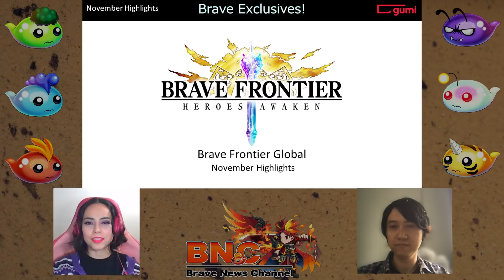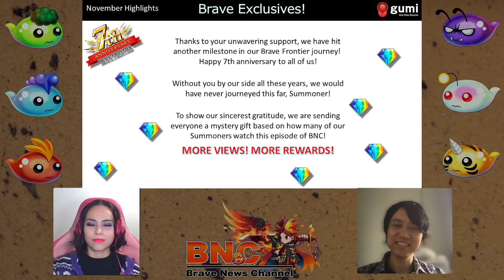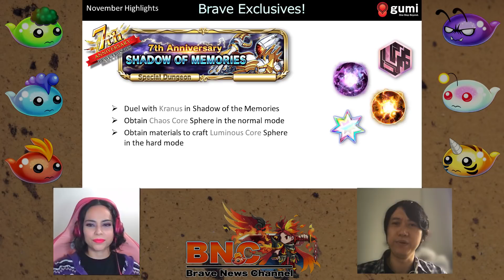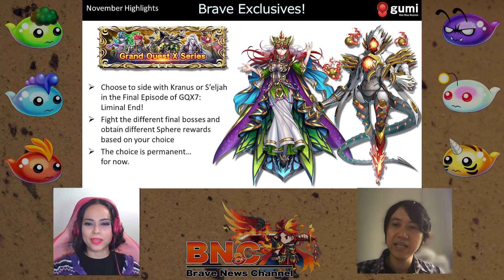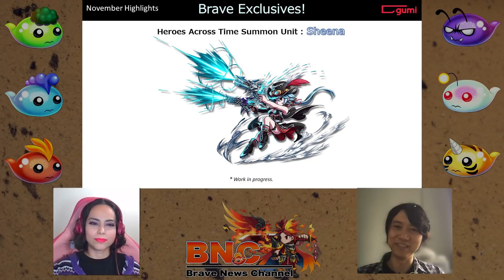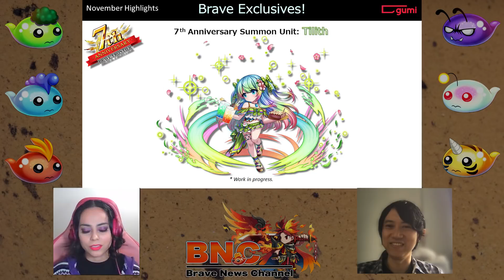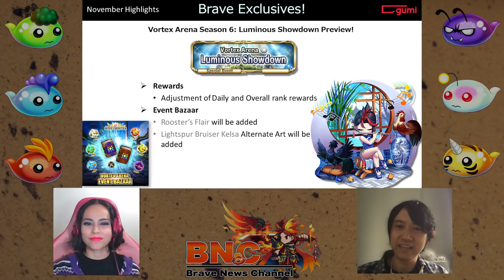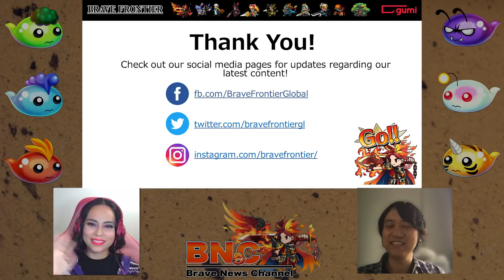【ブレフロ】【BNC】Celebrating Brave Frontier Global's 7th Anniversary!【BNC】#62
The content presented on this show was as accurate as possible during the time of its recording. Due to the dynamic nature of Game Operations, some changes may have occurred prior to the release of the video, causing actual event release dates to differ from those announced on the show. We seek your understanding on this matter, and thank you for your continuous support.

Episode Index:

Brave Exclusives (00:00)
  • Introductions (0:22)
  • 7th Anniversary Celebration (0:57)
  • A Gift from BNC (2:45)
  • Special Wallpaper Giveaway (4:48)
  • Celebratory Login Campaign (7:41)
  • 7th Anniversary Bazaar (8:05)
  • 7th Anniversary Daily Free Summon (8:49)
  • 7th Anniversary Dungeon: Shadow of Memories (9:41)
  • 7th Anniversary Summon Unit: Kranus (10:17)
  • Grand Quest X Series: Liminal End (12:10)
  • Heroes Across Time Summon Unit: Sheena (14:39)
  • 7th Anniversary Dungeon: Memories in Azure (18:08)
  • 7th Anniversary Reward Unit: Ezra (19:20)
  • 7th Anniversary Summon Unit: Tilith (21:54)
  • Vortex Arena Season 6: Luminous Showdown (24:55)

Summoner's Corner (26:00)
  • From Mr Storko (26:08)

Thank You! (28:20)

【ブレフロ】【BNC】New Halloween Event, More Battles of BF2, and Electrical Showdown's Back! 【BNC】#61

★ What’s the “Brave News Channel”?
Summoners! We have started the Brave News Channel! In this show, you can get new updates and more about the global version of Brave Frontier.

Our Channel's Program (Japanese)
・Brave News Channel / ブレイブニュースチャンネル
・いまさら聞けないブレイブフロンティア
☆Brave Frontier Download Link
iOS
☆Links
・Brave Frontier（JAPAN）